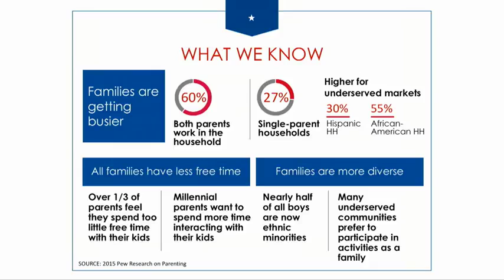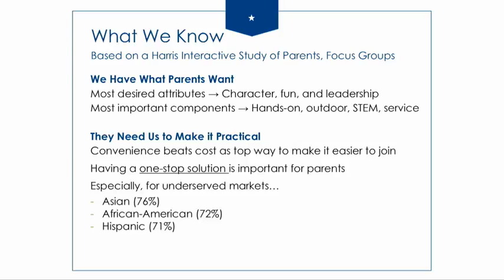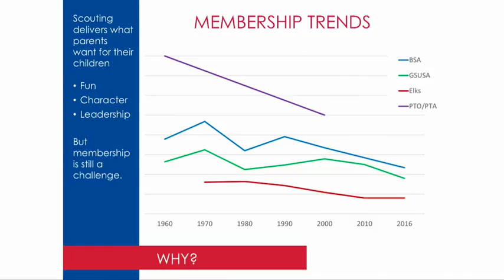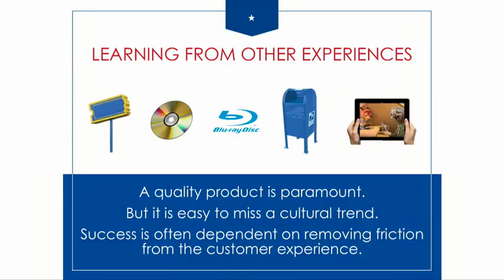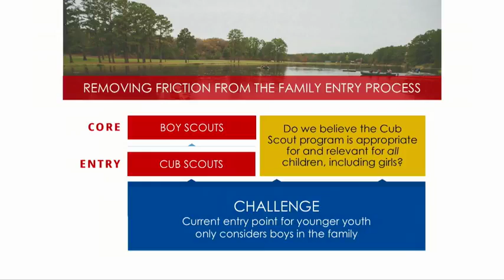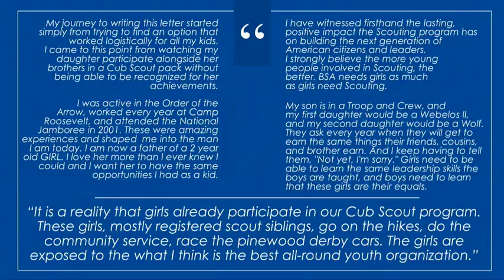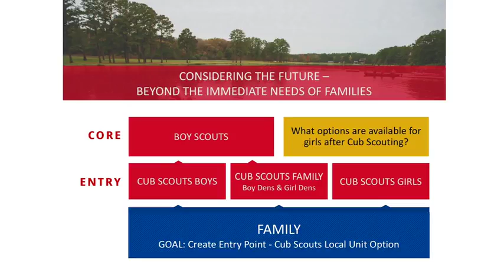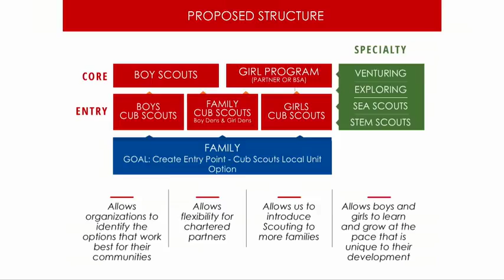Making Scouting Assessible to the Whole Family